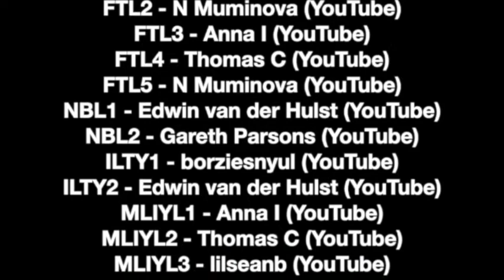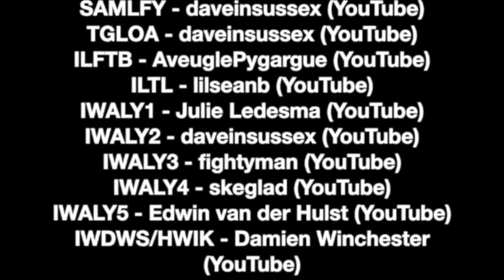Whitney Houston - Live in London 2010 - Second Night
Intro - 0:04
For The Lovers - 2:20
Nothin’ But Love - 6:11
I Look To You - 8:23
My Love Is Your Love (with Bobbi K!) - 14:51
“Cool Guys” Monologue - 20:11
It’s Not Right, But It’s Okay - 21:45
Queen Of The Night Interlude - 23:15
A Song For You - 25:33
Saving All My Love For You - 35:03
The Greatest Love Of All - 36:35
I Learned From The Best - 38:47
I Love The Lord - 42:36
I Will Always Love You - 48:21
I Wanna Dance With Somebody - 54:50
How Will I Know - 58:27
I Didn’t Know My Own Strength - 59:51
Million Dollar Bill - 01:03:12